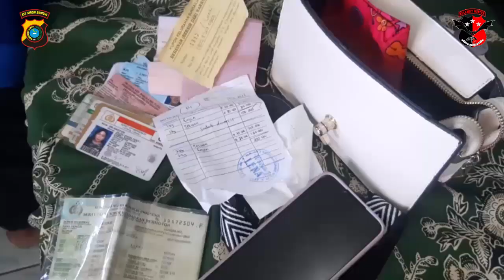TIM KELAMBIT RINGKUS PELAKU JAMBRET DI SUNGAILIAT YANG TERNYATA SEORANG MAHASISWA DIBANGKA